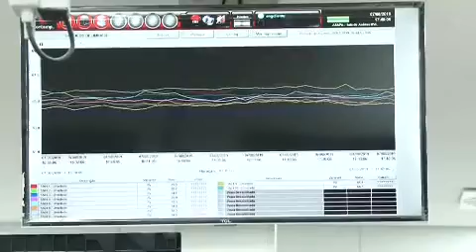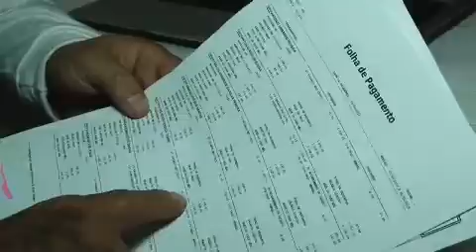Assista na íntegra o Agro Forte. Brasil Forte deste domingo (25)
No programa Agro Forte. Brasil Forte deste domingo (25), com apresentação de Otávio Ceschi Júnior, você confere uma reportagem especial sobre as dificuldades que os produtores rurais de Brumadinho, em Minas Gerais, estão enfrentando para vender seus produtos depois do rompimento da barragem da Vale. Nossa equipe esteve por lá é vai mostrar, para você, que os alimentos da região estão em perfeitas condições para o consumo.

E ainda: a segunda reportagem do programa de intercâmbio Agrobrazil, no oeste da Bahia. Representantes de embaixadas estrangeiras conheceram a produção de algodão. No Distrito Federal, vamos mostrar como a assistência técnica e gerencial do SENAR ajudou um floricultor a melhorar a produção e reduzir os custos da atividade.

Acompanhe o programa na íntegra!